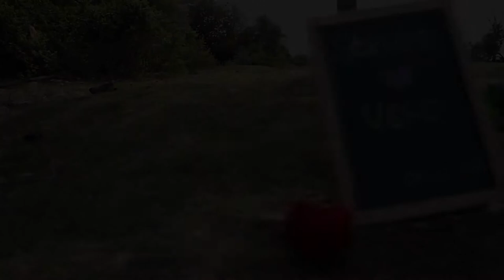STEVEN & VERO - McKenzie Photography & Videography